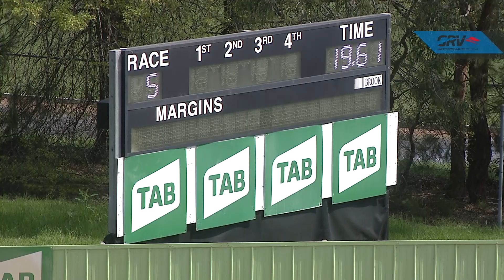HVL SUN 03 OCT 21 R5